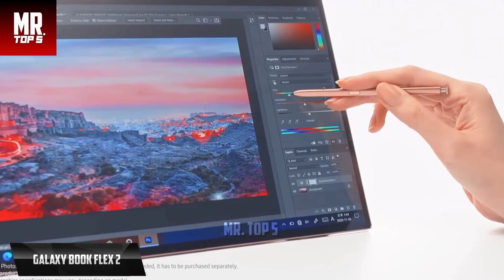Samsung Galaxy Book Flex 2 Alpha - Underrated GEM !? | Mr. Top 5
Samsung Galaxy Book Flex 2 Alpha Quick Review

► Product Link ◄

Topic Covered In This Video:
samsung
samsung laptop
samsung laptops 2023
best samsung laptops 2023
best samsung laptops
best samsung laptop 2023
samsung laptops
best samsung laptop
best laptops 2023
samsung laptop 2023
best samsung laptops 2022
samsung galaxy book 3 ultra
7 best samsung laptops 2023